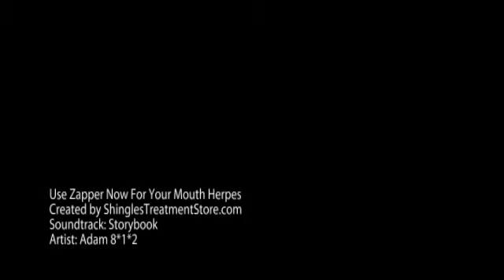Use Zapper Now For Your Mouth Herpes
To know more about Mouth Herpes.
Its causes and remedies.